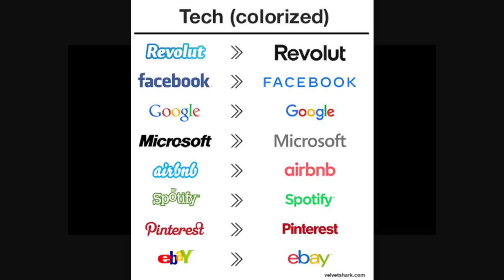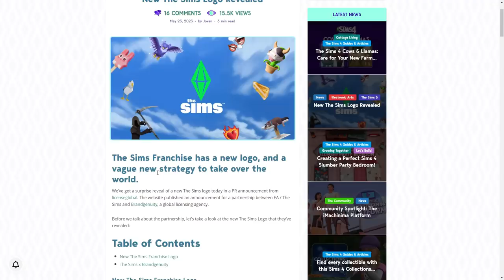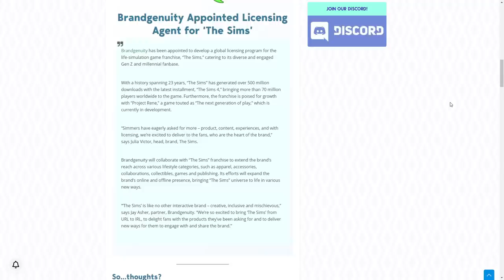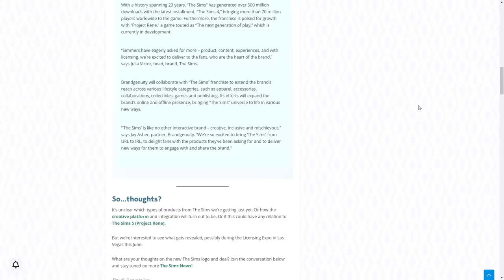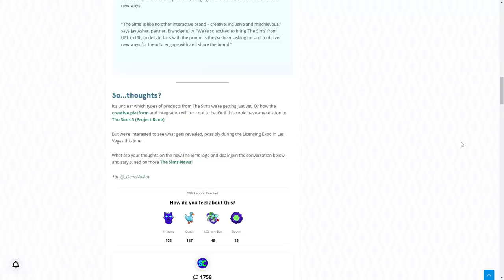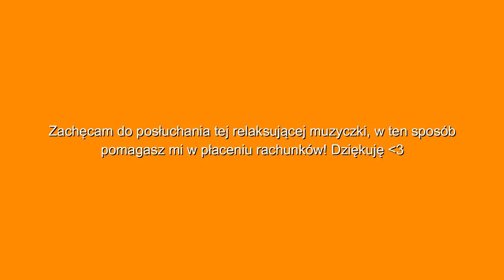Nowe LOGO SIMS 4 to najgorszy GLOWDOWN jaki widziałem...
Hejka! Dajcie znać co sądzicie o nowym logo! Buziaczki!